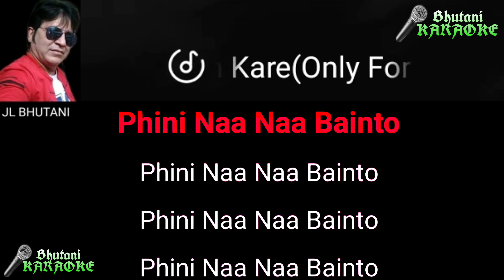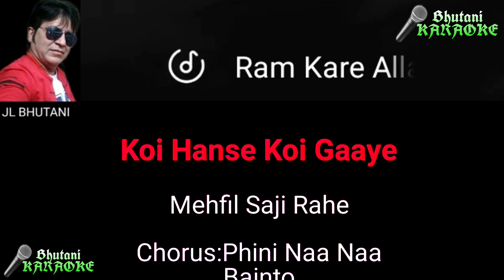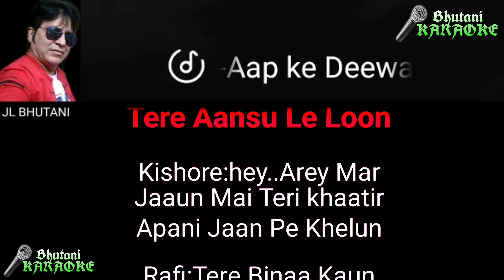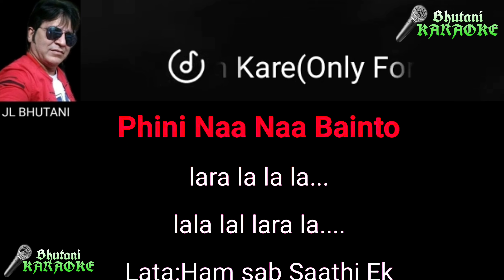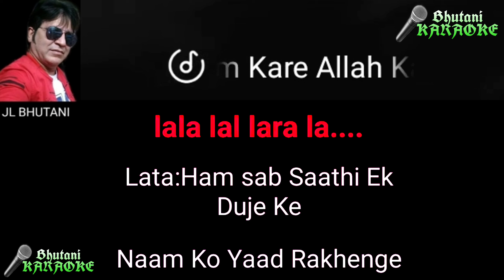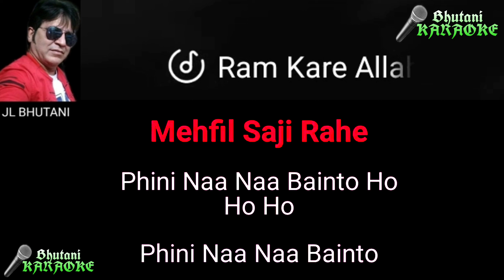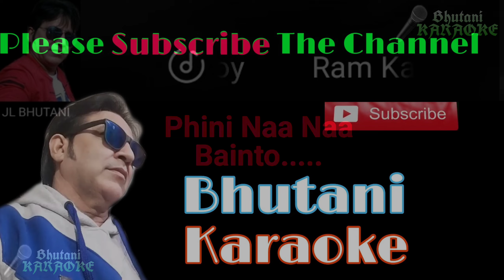Ram Kare Allah Kare Aapke Deewane Karaoke with Female Voice Lata ji